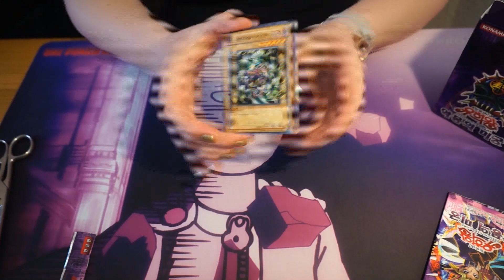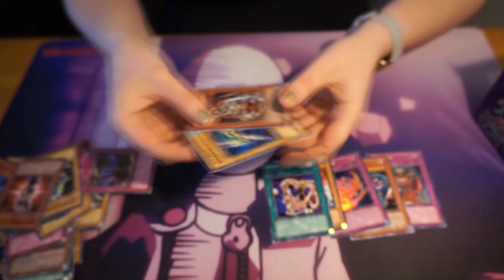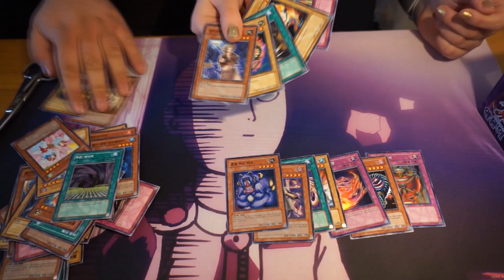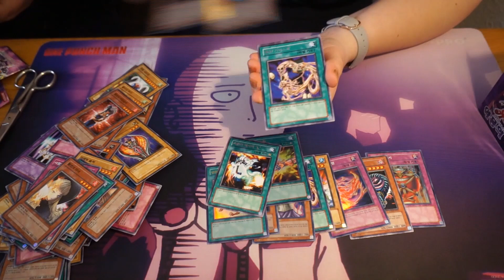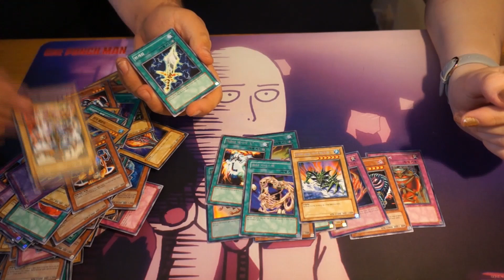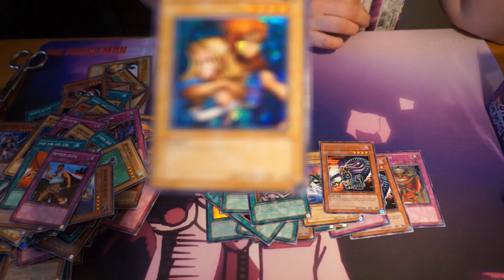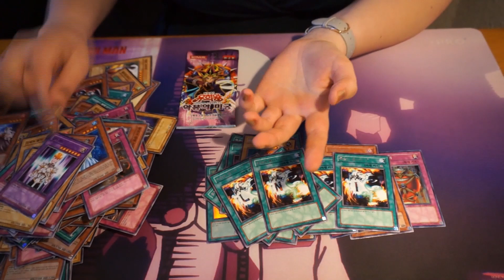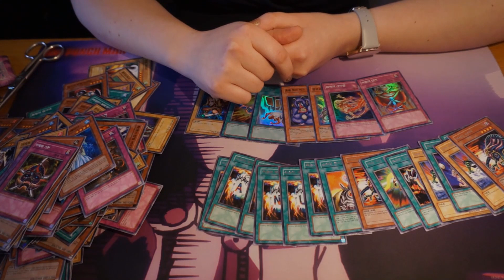Labyrinth of Nightmare Booster Box Opening, Goat Format 2005 (Girlfriend Edition)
So we bought some really old booster boxes from Korea. This one is LON.
Watch my GF doing her first opening video and enjoy some nostalgia about these old cards and sets :)